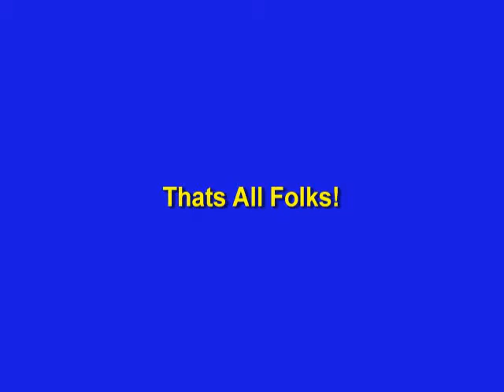Bionic Back Squat PR 340lbs (bonus @ the end)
Bionic Man in search for his PR.